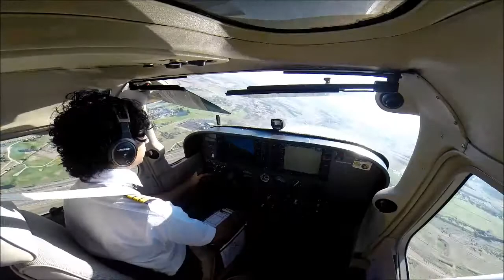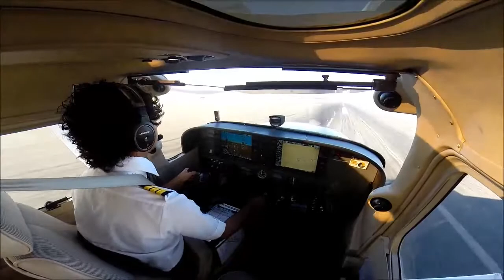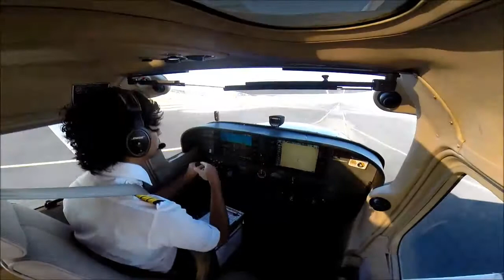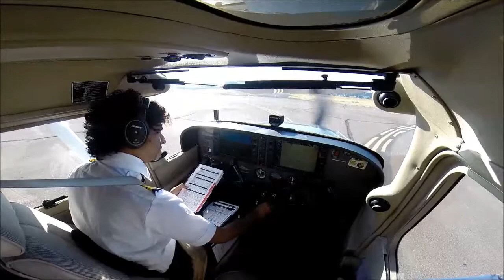First Solo- Prescott AZ - Meddad Alwakyly